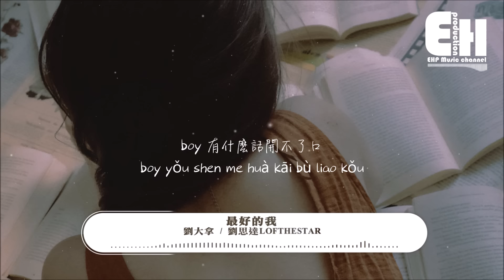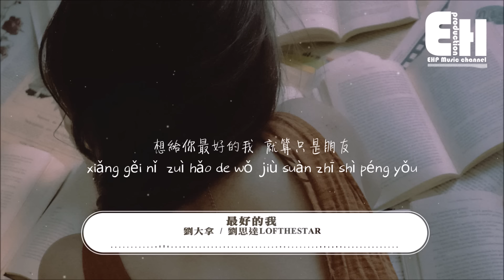劉大拿/劉思達LOFTHESTAR - 最好的我（原唱：房祖名/龔芝怡）『我不在乎什麼天長地久，我只在乎你想不想要擁有 一顆真心和溫暖的手。』【動態歌詞/Vietsub/Pinyin Lyrics】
演唱：劉大拿/劉思達LOFTHESTAR
原唱：房祖名/龔芝怡
作詞：房祖名/小寒
作曲：龔芝怡

我不在乎什麼天長地久
我只在乎你想不想要擁有
一顆真心和溫暖的手
在身後陪你微笑或淚流

我不在乎你下次回來待多久
我只在乎這心動前所未有
我不會走 cuz i love you so
想給你最好的我就算只是朋友

還想和你做朋友
想念 your big brown eyes
可愛的 lips i wanna kiss
i miss 想一直牽著你的手
但我還年輕 心不定 又能怎麼辦

boy 有什麼話開不了口
no worries 我只是用腦想過頭
擁有了又想自由自由後又想擁有
等待著 空逛著 有話別保留

他們說颳風的時候
你總選擇要一個人顫抖
guess you'll never know
cuz i'll never show
為了誰你不自由

信不過別人把你追走
也信不過自己暫時把你擁有
你低頭喝著酒 別只顧喝著酒
做朋友是保護你最壞也是最好的藉口

我明白要你愛是荒謬的要求
我明白有些默契我必須要遵守
只是你眼眸走漏了一種
baby baby 想愛不能愛的哀愁

hey 好久不見 還記得你喜歡聽
不如不見 記得以前和你分享我的擔心
煩惱還有我的驕傲
但現在我們之間卻變得越來越有禮貌

你身邊是否會有朋友知道
流過的淚說過的話仍在我心中
雖然已經失去你
以後如果在街上碰到你和你心愛的那個誰
不後退 我會微笑帶禮貌地欣然面對

Cuz I Love You So
I Love You So
想給你 最好的我
就算是朋友

在身邊 陪你微笑 或淚流

想給你 最好的我 就算只是朋友

00:00:00  劉大拿/劉思達LOFTHESTAR - 最好的我（原唱：房祖名/龔芝怡）
00:01:12  副歌 (Chorus)

❖Original Photo by Celine Ylmz